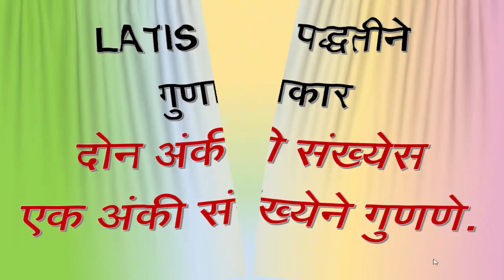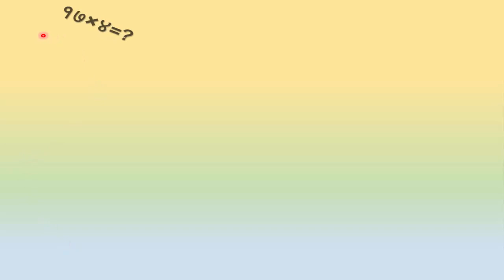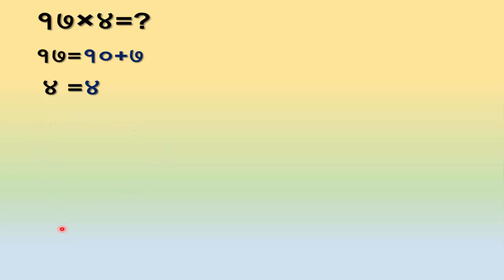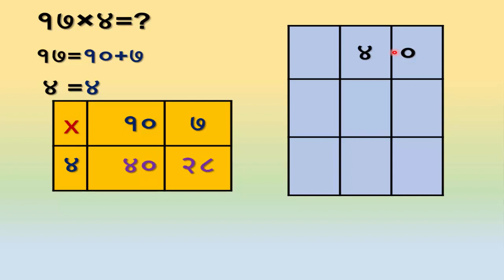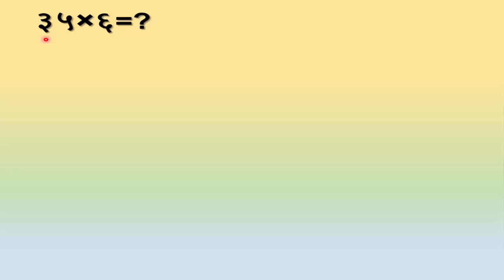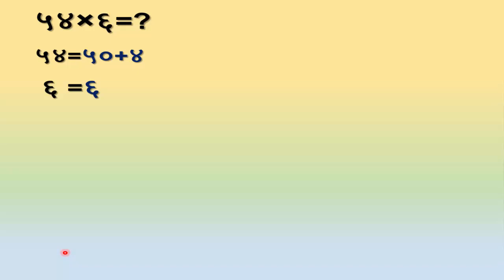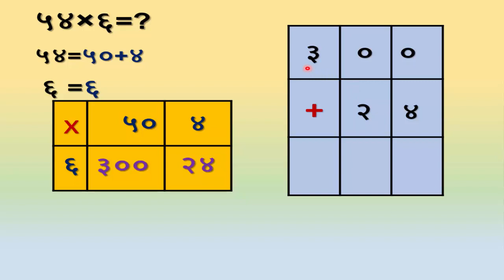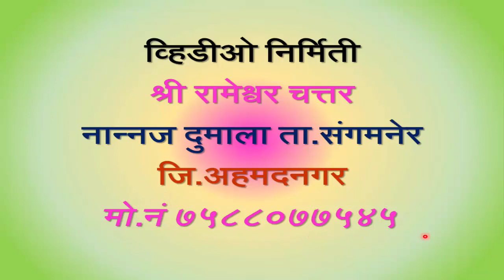लॅटीस पद्धतीने गुणाकार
Description इयत्ता तिसरी व चौथीसाठी उपयुक्त